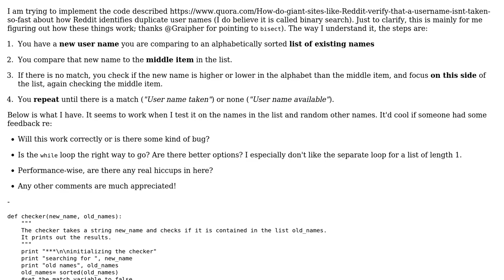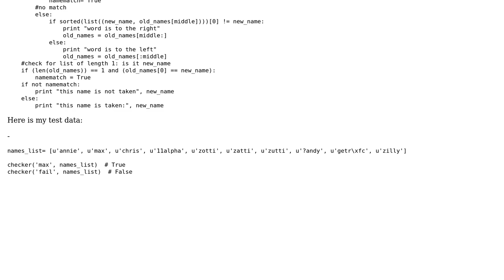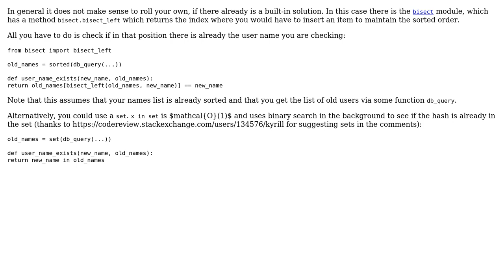Binary search to identify duplicate user names (2 Solutions!!)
Binary search to identify duplicate user names

With thanks & praise to God, and with thanks to the many people who have made this project possible! | Content (except music & images) licensed under CC BY-SA | Music | Images & others | With thanks to user SylvainD user patrick user Graipher and the Stack Exchange Network Trademarks are property of their respective owners. You are responsible for your own actions.